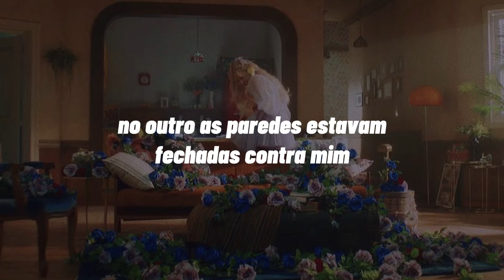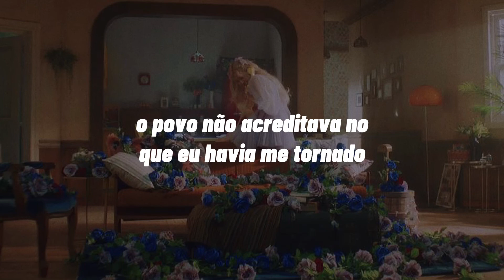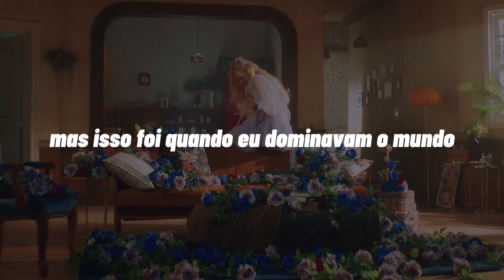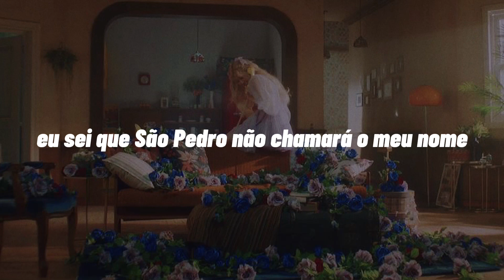Coldplay - Viva La vida (Tradução) ~ ROSÉ cover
» se houverem erros na tradução, por favor me avise;

Eng - PT-BR: welovethismood